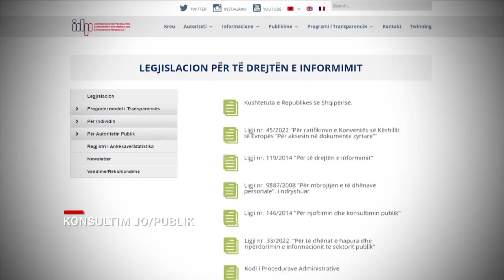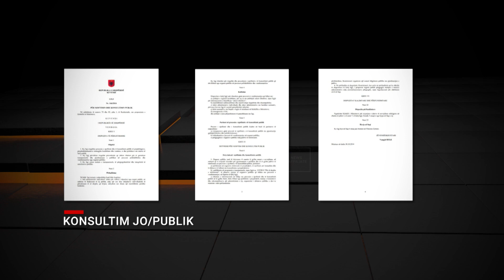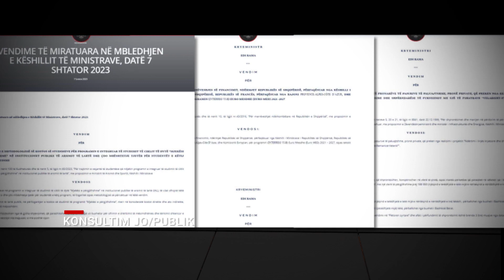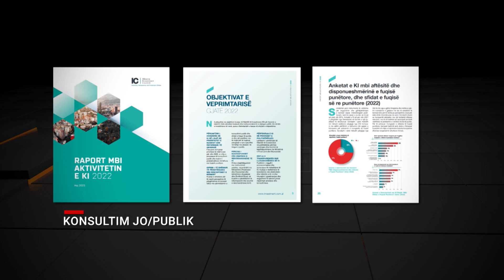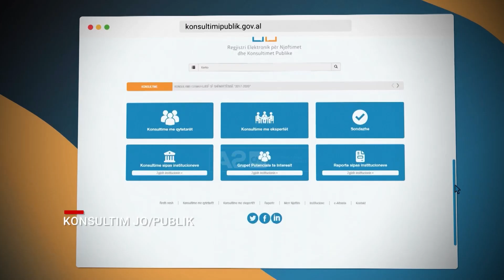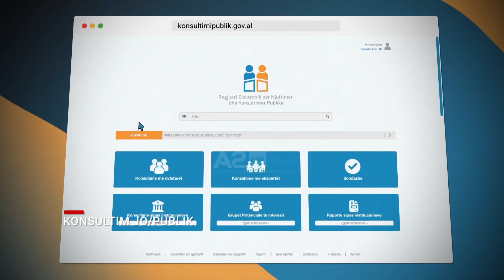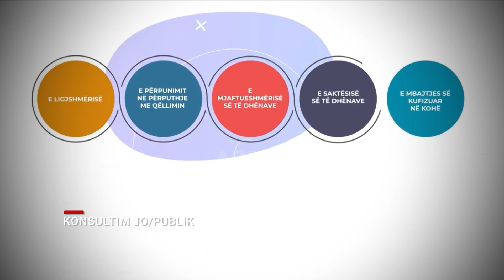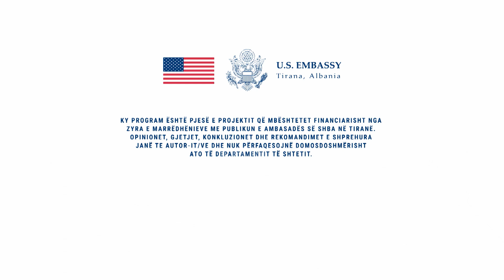Konsultimi (jo) publik – “31 Minuta”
Prej vitit 2014, Shqipëria ka një ligj të posaçëm për konsultimet publike që synon t’i japë qytetarëve një rol të drejtpërdrejtë në shprehjen e tyre për projekt-ligjet. Për shumicën e projektligjeve, veçanërisht ato që ndikojnë në jetën e qytetarëve, konsultimi publik duket formal ose burokratik.